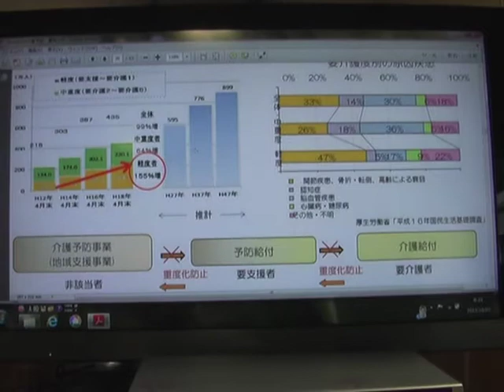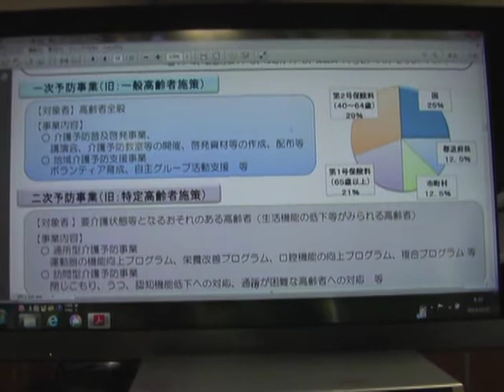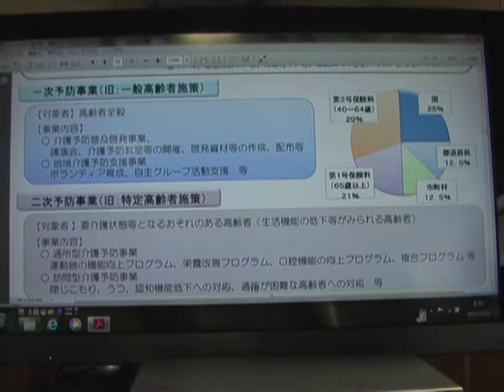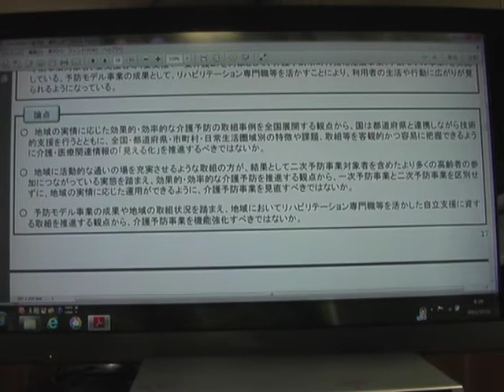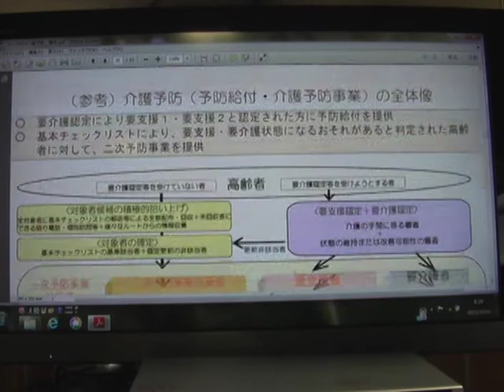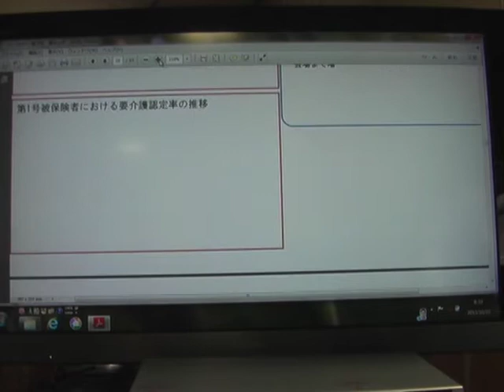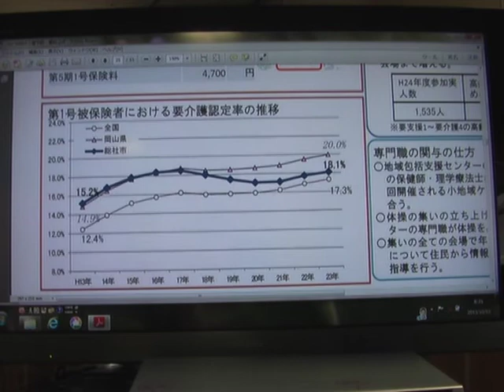【朝礼】介護保険法改正② 介護予防事業の見直し 大熊正喜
2013/10/3 通所朝礼

下記の資料をもとに解説
社会保障審議会 介護保険部会（第47回　9／4）《厚生労働省》
■資料PDFダウンロードはこちらから■

今回は、介護予防事業の見直し。

ポイントは
①　事業の成果が要介護認定率の伸びの抑制という形で数字で「見える化」することが大切。
　成果を上げている市町村は、地域への社会参加を促進している。
②　一次予防・二次予防とか一般高齢者・特定高齢者といった区別をせずに分け隔てなく人と人のつながりを重視した取り組みのほうが成果を上げている。
③　地域で活動するリハビリ専門職の活用を推進する。